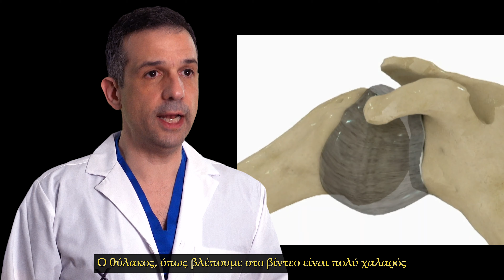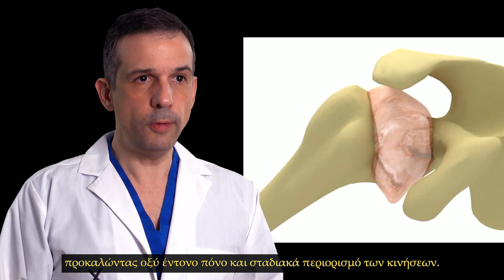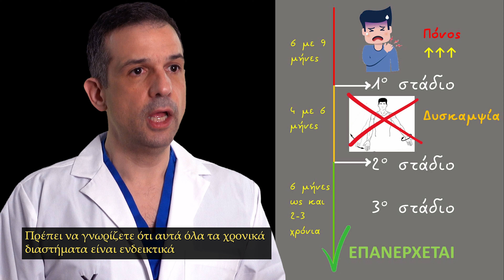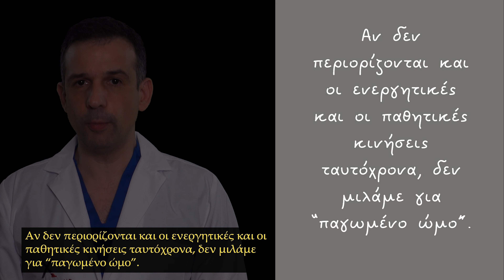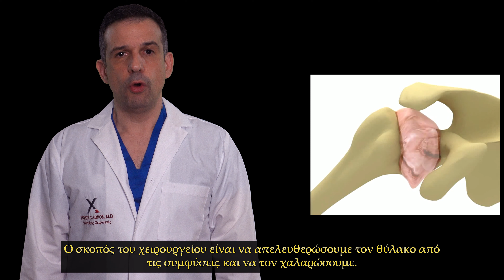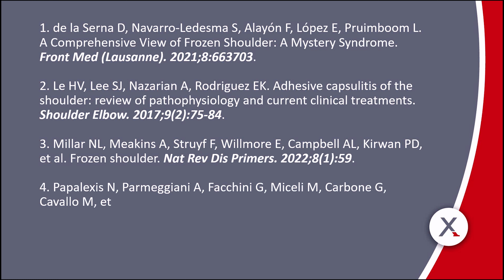Παγωμένος ώμος! Τι πρέπει να κάνω για να μου περάσει το γρηγορότερο;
Όταν "παγώνει" ο ώμος μπορεί να είναι τρομακτικό. Πότε πρέπει να ανησυχείτε; Τι μπορώ να κάνω; Ο Δρ. Γιώργος Χλωρός, εξειδικευμένος ορθοπεδικός χειρουργός σε Αμερική και Αγγλία εξηγεί.

Ο παγωμένος ώμος, λέγεται αλλιώς συμφυτική θυλακίτιδα, και ορίζεται ως μια πάθηση στην οποία ο θύλακος (το μανίκι που περιβάλλει την άρθρωση) συρρικνώνεται, και γίνεται σφιχτός και άκαμπτος. Μειώνεται δραστικά η κίνηση και δίνει πολύ μεγάλη δυσκαμψία!

Ο παγωμένος ώμος εμφανίζεται συχνότερα στις ηλικίες 40 με 60 ετών, και περισσότερο στις γυναίκες.

Παγωμένος ώμος: Αίτια
Τα αίτια του παγωμένου ώμου δεν έχουν γίνει πλήρως κατανοητά. Μερικοί παράγοντες, ωστόσο, αυξάνουν τον κίνδυνο για την ανάπτυξη της πάθησης, χωρίς να γνωρίζουμε γιατί:
Διαβήτης: Στους διαβητικούς εμφανίζεται και πιο συχνά, και πιο έντονα: έχουν εντονότερα συμπτώματα και αυτά δυστυχώς διαρκούν περισσότερο.
Θυροειδής: παθήσεις του θυροειδούς προδιαθέτουν στη νόσο,
Άλλες νόσοι: όπως νόσος του Πάρκινσον και καρδιακές ασθένειες.

Παγωμένος ώμος μετά από ακινητοποίηση:
Ένας τραυματισμός, όπως ένα κάταγμα, ή ένα χειρουργείο, μπορεί να προδιαθέσει στην ανάπτυξη παγωμένου ώμου λόγω της ακινητοποίησης. Γι'αυτό, εμείς οι χειρουργοί παροτρύνουμε τους ασθενείς μας να κάνουν γρήγορη κινητοποίηση μετά από ένα τέτοιο γεγονός.

Η κίνηση είναι περιορισμένη τόσο όταν ο ασθενής κινεί τον ώμο του από μόνος του (ενεργητική κίνηση), όσο και όταν ο γιατρός κινεί τον ώμο του ασθενούς (παθητική κίνηση). Αν μία από τις 2 κινήσεις δεν είναι περιορισμένη, τότε δεν μιλάμε για παγωμένο ώμο!

Στην πλειονότητα των ασθενών, ο παγωμένος ώμος βελτιώνεται και περνάει με απλές θεραπείες. Θα πάρει όμως καιρό και χρειάζεται υπομονή. Σε κάποιες περιπτώσεις, χρειάζεται χειρουργείο, αλλά μην ξεχνάμε ότι η αντιμετώπιση είναι διαφορετική και εξατομικευμένη στην κάθε περίπτωση.

Ο Δρ. Γιώργος Χλωρός, έχει εργασθεί στα μεγαλύτερα Κέντρα της Αμερικής και της Αγγλίας.
Χειρουργός Ορθοπεδικός | Διευθυντής B’ Ορθοπεδικής Κλινικής “Iasys”
Ειδικότητα: VCU Medical Center, Richmond, VA, USA & Νοσ. ΝΙΜΤΣ
Εξειδικεύσεις: AGH, Pittsburgh, PA, USA & LGI, Leeds, UK

👉Ο Ορθοπεδικός χειρουργός κ. Χλωρός έχει μεγάλη χειρουργική εμπειρία με εκτεταμένη εκπαίδευση στο εξωτερικό, στις Η.Π.Α. και τη Μεγάλη Βρετανία. Είναι επίσης διδάσκων στο μάθημα της ορθοπεδικής στους φοιτητές ιατρικής και μεταπτυχιακούς φοιτητές στο Πανεπιστήμιο Αθηνών, στην Α' Ορθοπεδική Κλινική.

✅Επισκεφθείτε μας για μια 2η ή 3η γνώμη!

🏥  ΙΑΤΡΕΙΟ  🏥 :
1 ΚΟΛΩΝΑΚΙ: Πλουτάρχου 4, 106 76 (Iasys)
2 ΝΕΟ ΗΡΑΚΛΕΙΟ: Λεωφ. Ηρακλείου 356, 141 22

ΠΡΟΣΟΧΗ!!!

Οι πληροφορίες που παρέχονται σε αυτό το κανάλι έχουν αποκλειστικό σκοπό την πληροφόρηση καθώς και την εκπαίδευση του κοινού πάνω σε ιατρικά θέματα και δεν πρέπει να χρησιμοποιούνται ως βάση διάγνωσης ή αντιμετώπισης οποιασδήποτε πάθησης χωρίς ιατρική συμβουλή. Σε καμία περίπτωση δεν αντικαθιστούν την επίσκεψη στον εξειδικευμένο επιστήμονα ορθοπεδικό χειρουργό καθώς και την ορθοπεδική εξέταση η οποία είναι απαραίτητη για τη σωστή διάγνωση και θεραπεία. Κάθε επιστημονική πληροφορία διασυνδέεται και σχετίζεται με περισσότερες επιστημονικές παραμέτρους και η ασφαλής εξαγωγή συμπερασμάτων, η διάγνωση και κάθε απόφαση υγείας πρέπει να λαμβάνεται από τον εκάστοτε ειδικό επιστήμονα ο οποίος διαθέτει τα εχέγγυα για να προβαίνει σε πολύπλοκες επιστημονικές σταθμίσεις προς το συμφέρον του ασθενούς του. Όλες αυτές οι κοινά παραδεδεγμένες αλήθειες και κρατούσες στην επιστήμη οδηγούν στην νομική υποχρέωση του εκάστοτε πληροφορούμενου να αποτείνεται σε ειδικούς και να μην εξάγει ο ίδιος αυθαίρετα επισφαλή ή και βλαπτικά συμπεράσματα.